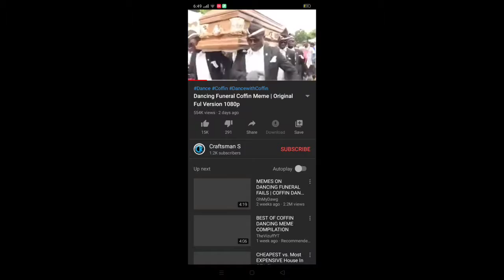EAT EAT!!! (CROWD CITY #1)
Stay Safe
Bye